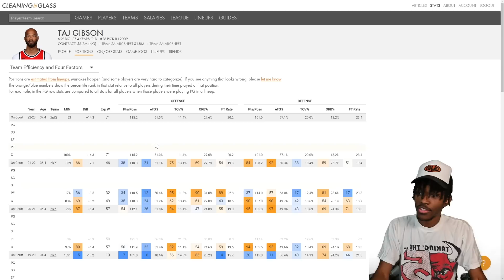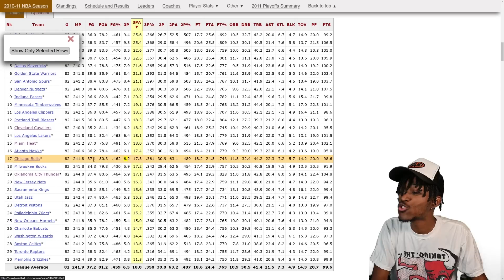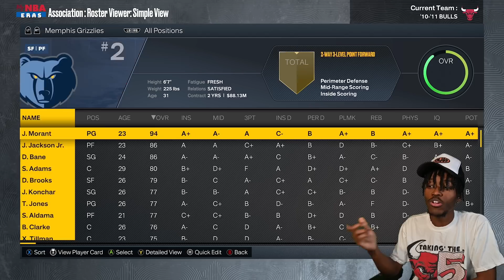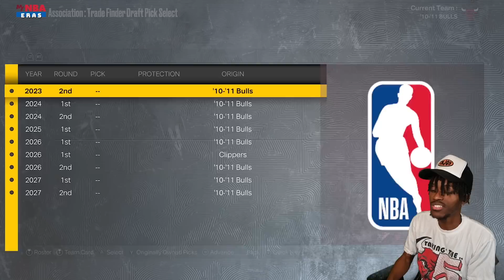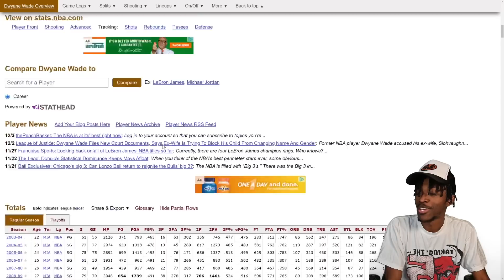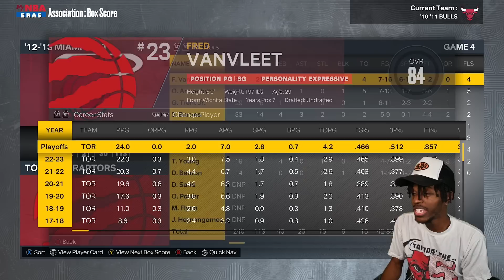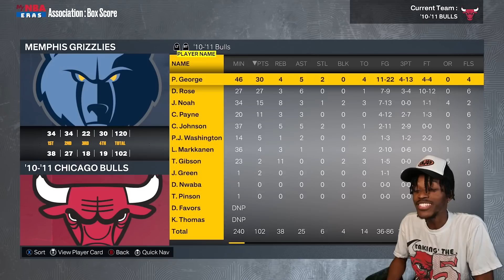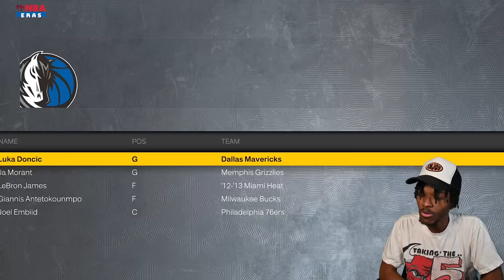I Went Back In Time To Prevent THE INJURY